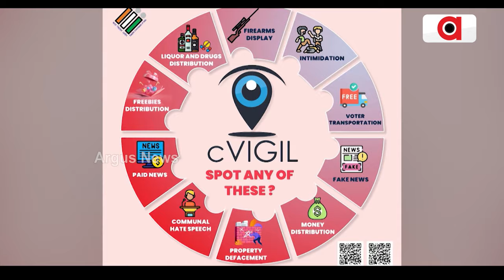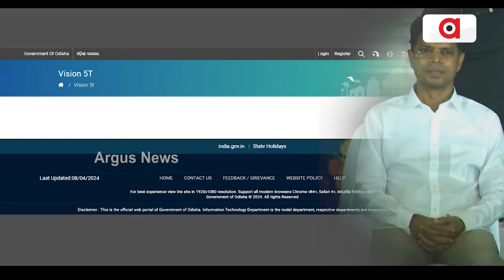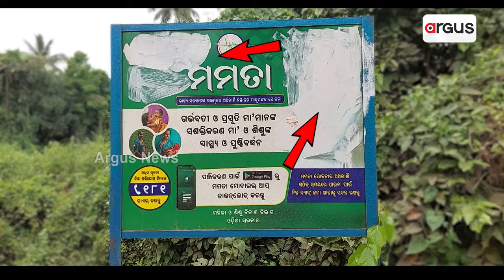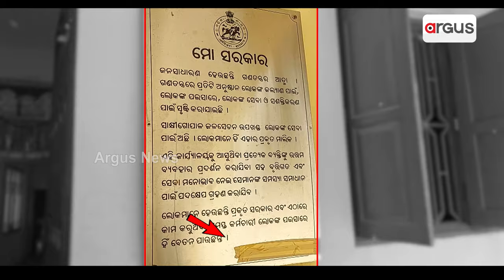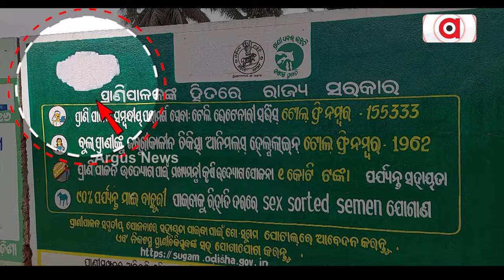ବିଜେଡି ସରକାରର ସବୁଠୁ ବଡ଼ ଟ୍ରମ୍ପ୍ କାର୍ଡ 5T || BJD 5T Controversy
ବିଜେଡି ସରକାରର ସବୁଠୁ ବଡ଼ ଟ୍ରମ୍ପ୍ କାର୍ଡ 5T । ସବୁ ଯୋଜନାରେ ନାଁ, ହେଲେ ସବୁଥିରେ ବିବାଦ । ସବୁଠୁ ବଡ଼ ସଫଳତା କହୁଥିବା 5T ରାତାରାତି ୱେବସାଇଟରୁ କାହିଁକି ହେଲା ଉଭାନ ? । 5T କନସେପ୍ଟ ହିଁ ଥିଲା ସମ୍ପୂର୍ଣ୍ଣ ବେଆଇନ ହେଉଛି କି ପ୍ରମାଣିତ? । ସି-ଭିଜଲ ଆପରେ ବହୁ ଆପତ୍ତି-ଅଭିଯୋଗ ପରେ ନିଆଗଲାନି କି କାର୍ଯ୍ୟାନୁଷ୍ଠାନ ?